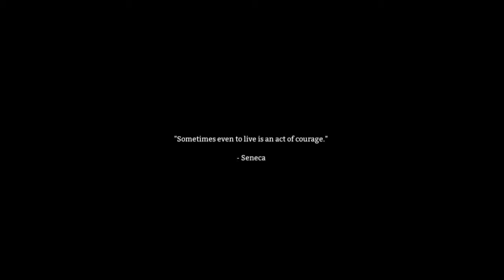The Long Dark - Life 1, Day 1 - No Commentary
(Doozer Plays is now void.EXE!)

Since I finished my first playthrough in this game last year, many big updates have been added. So I thought I'd do a playthrough to re-experience the old stuff, discover the new stuff, and make a decent playthrough for anyone looking to buy/play it.

PLEASE support the game and developers by buying it, it's so great and has so much potential:

Please leave feedback regarding what you liked, what you didn't like, and what you want to see next.